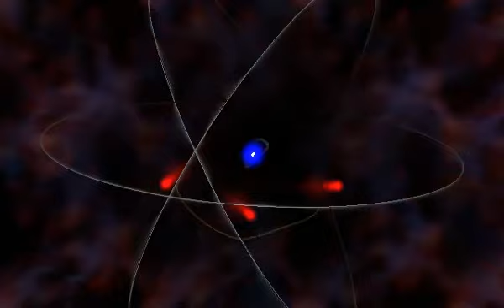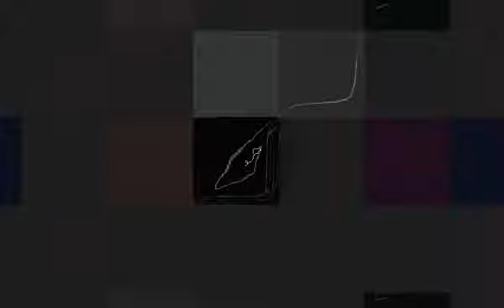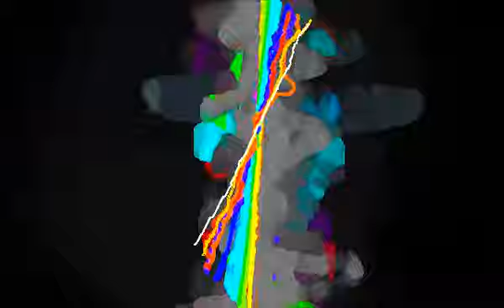One Game A Month Keynote by McFunkypants (1GAM)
Earn XP for doing what you love: making games!
Your quest is to try to create one new game each month.
One Game A Month is a challenge that is meant to help you on a personal level.
It might sound crazy optimistic, but many have succeeded and you can too.

Kind regards,